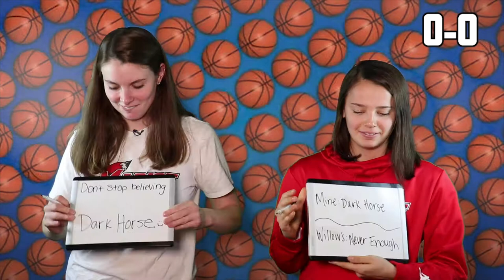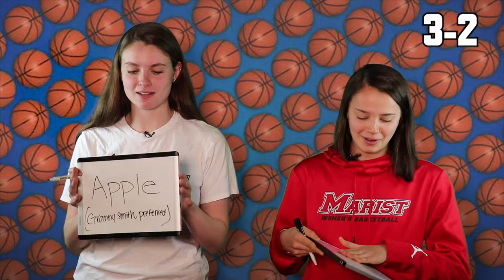NewlyRed Fox Game: Women's Basketball Edition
We had to test Women's Basketball juniors Allie Best and Willow Duffell's friendship the one way we know how: the NewlyRed Fox Game!